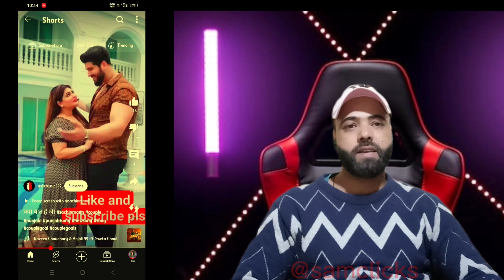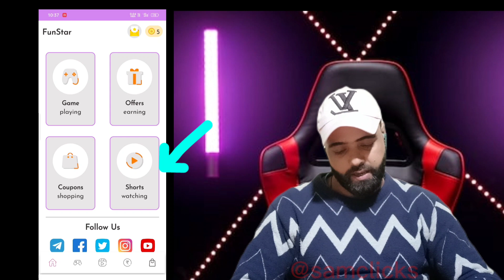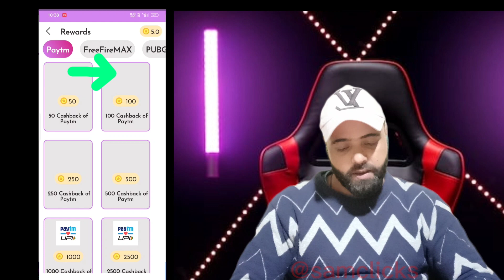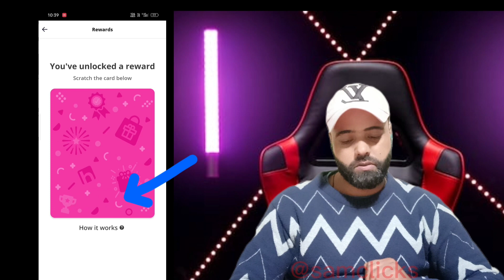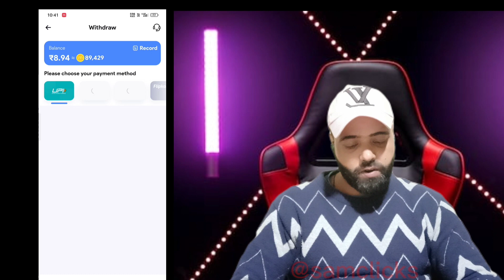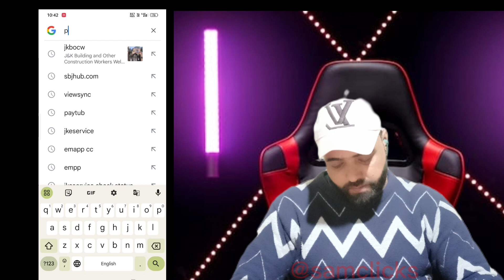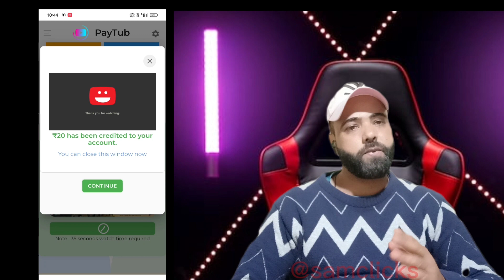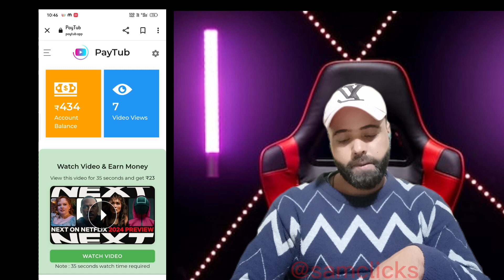Paise Kamane Wala App | Paise Kaise Kamaye | New Earning App Without Investment | Online Earning App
earning app
2023 best self earning app

Your Queries-

earning app
earning app
earning app
earning

sbjclasses earnmoneyonline moneyearningapp
earningapp earnmoneyonline manojde
sbjclasses earnmoneyonline moneyearningapp